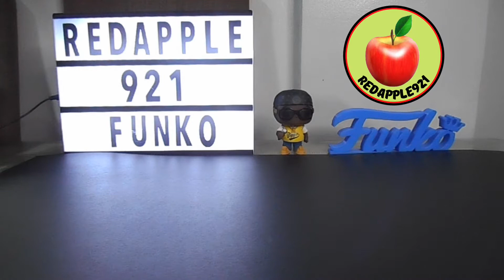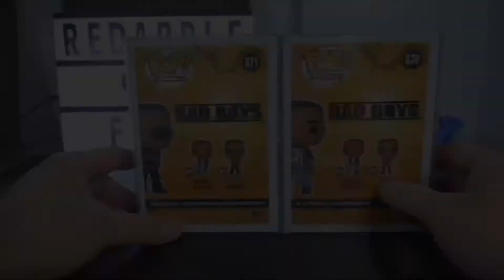Unboxing Bad Boys: Marcus Burnett and Mike Lowery | Funko Pop Movies